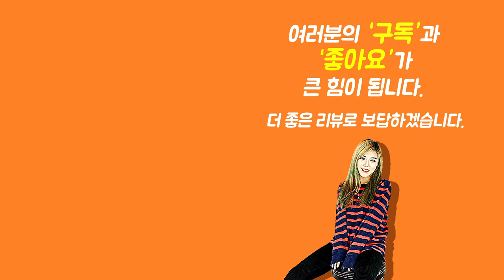[Show me the ITEM 999회] Fender 일렉케이스 FE920 Electric Guitar Gig Bag, Winter Camo